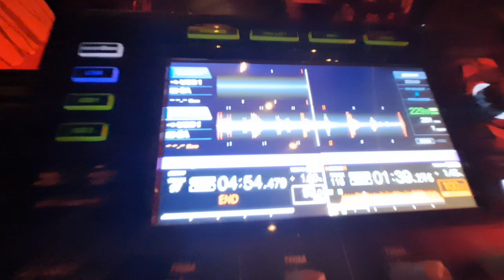Jay Rags rooftop residency at the Somos Beats hotel in Medellin